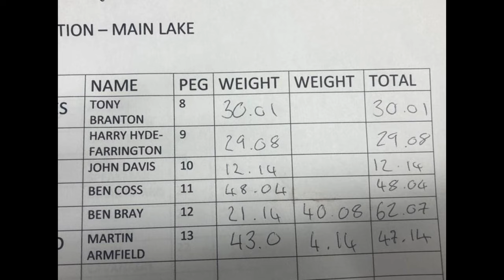LIVE MATCH FISHING - South East Pole Champs - Southend Farm Lakes @BenCossMatchFishing 🎣🐟🐠🎣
Thank you for visiting my channel and I hope you enjoy this upload as much as I did in making it.
Today you join me at the brilliant south end farm fisheries in Waltham abbey Essex
Something very different a qualifier for south east pole champs. Pole only and silvers only. Can I qualify. ? A great match and banter as always Follow me through a detailed live match with a few fish caught and going into as much info as I could during the match.